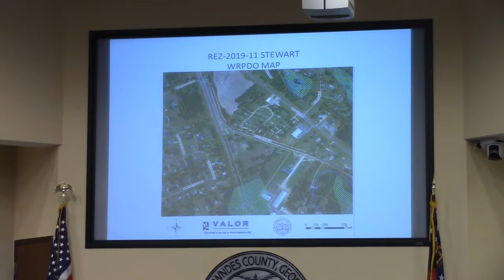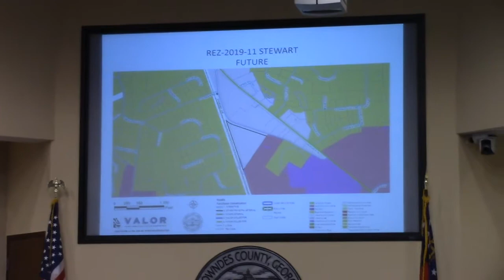6c. REZ-2019-11 Stewart, 4151 Stewart Circle R-1 to C-H, @ LCC Regular - 2019-07-09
6c. Rezoning Case REZ-2019-11 Stewart, 4151 Stewart Circle R-1 to C-H, County Water and Sewer, ~12.911 acres